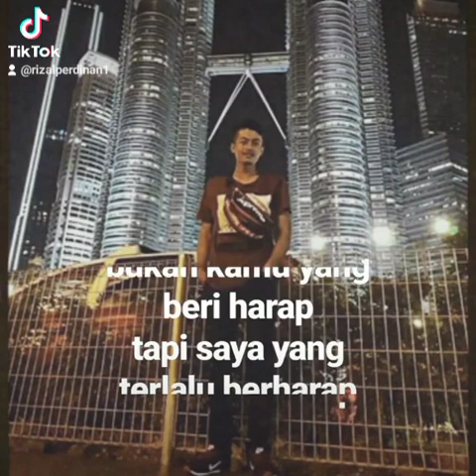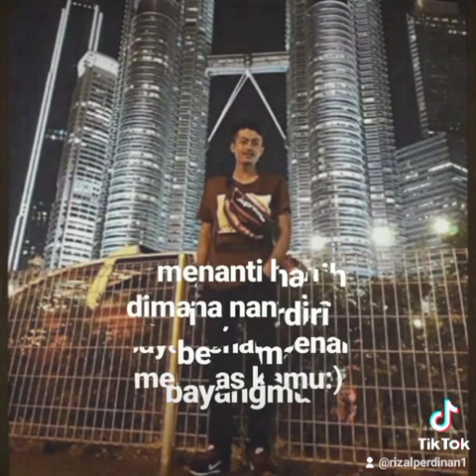seratus wa keren